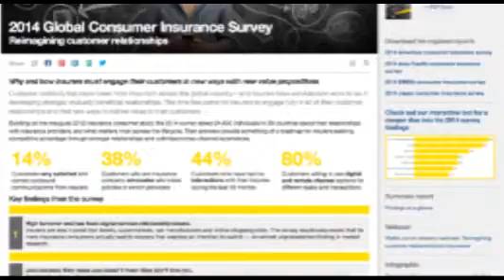STIRI vineri, 12 decembrie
Prezinta Camelia ANGELESCU. Video original aici